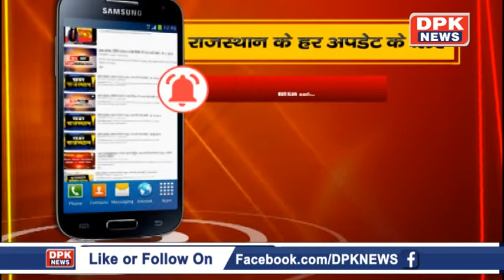DPK NEWS || खबर गाँव - शहर | राजस्थान की ताजा खबर || 30.11.2019